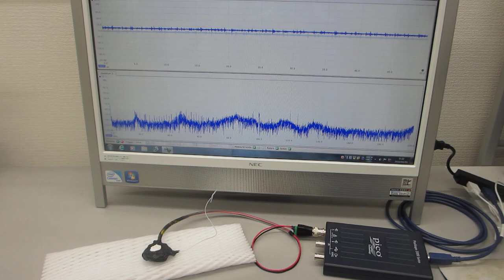超音波プローブの特性評価実験（超音波システム研究所）